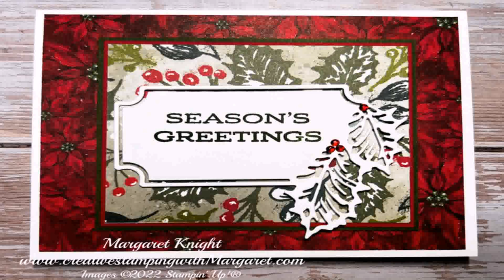Granite Door Mat Design